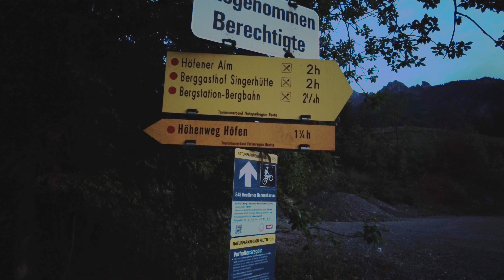Wanderung auf Hahnenkamm und Hornbergle von Höfen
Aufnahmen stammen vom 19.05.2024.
Ich bin wieder alleine unterwegs, start ist an der Hahnenkamm Bahn. Geplant war eigentlich die Gaichtspitze, aber durch das rutschige Gelände und kurz einsetzenden Regen, hab ich umgeplant und daraus wurde dann der Hahnenkamm und das kleine aber sehr aussichtsreiche Hornbergle.